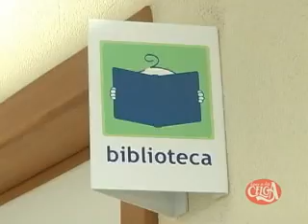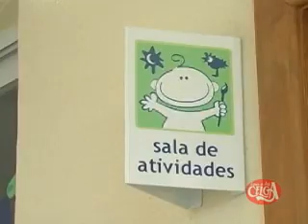Programa Celga 04 10 2009 [Bloco 01- 03]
Acompanhe o evento de pré-lançamento do Bazar Amarte que ocorreu dia 15 de setembro e conheça mais sobre a associação que será beneficiada nesta edição: ACACCI- Associação Capixaba Contra o Câncer Infantil. + Dicas de Produtos para o Dia das Crianças.